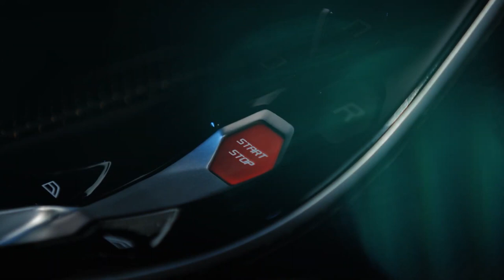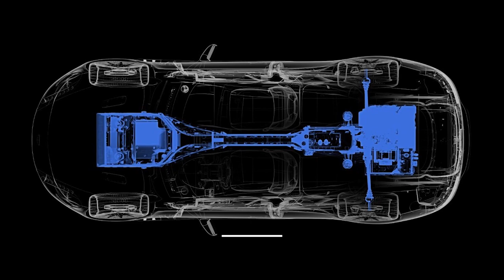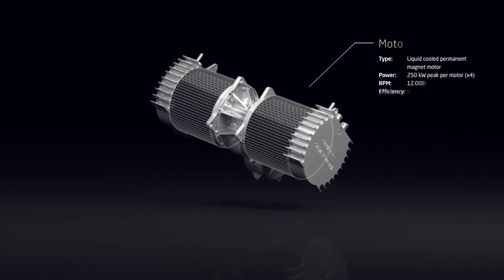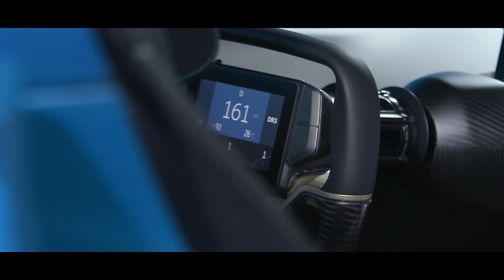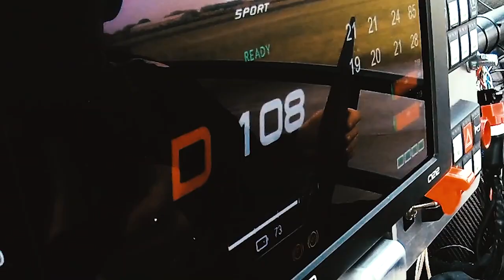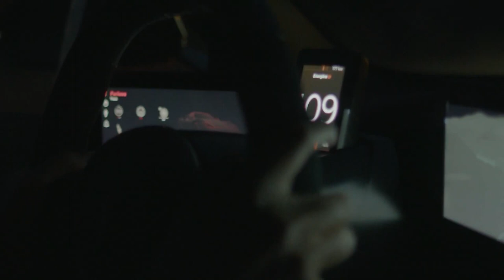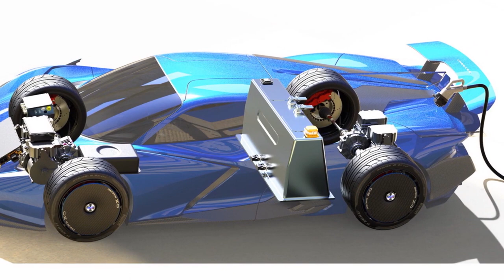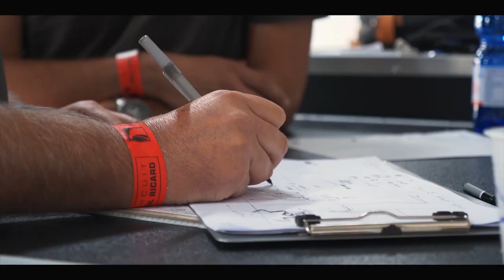10 Most Expensive EVs On The Planet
Crazy Expensive Electric vehicles can cut the total cost of car ownership and slash fuel bills, but this benefit doesn’t matter to some people as they don’t mind paying the premium for something extraordinary and flashier. In light of this, luxury automakers are now releasing a portfolio of luxurious and powerful electric vehicles with new features, faster acceleration, and awe-inspiring price points than ever before.

00:00 - OUTRO

10 | 00:35 - Tesla Roadster Founder Series
The original Tesla Roadster put the automaker on the map of electric
transportation showing that electric vehicles could be carbon conscious and cool. The second-generation Roadster bests its predecessor by adding two small rear seats, significantly more driving range, and a much higher level of performance and features.

09 | 01:32 - Aston Martin Rapide E
Next on the list of the most expensive car on the planet is the Rapide E, the first electric car from Aston Martin. The Rapide E ditched the v12 engine for twin rear motors capable of generating 750 pounds-feet of torque and 604 horsepower. Sitting in the place of the engine, transmission, and fuel tank is the Rapide E's 65.0-kWh battery pack which produces an acceleration of 0 to 60 mph under four seconds and can reach a top speed of 155 mph.

08 | 02:18 - Mercedes-Benz SLS AMG Electric Drive
When it comes to electric vehicles that are hard to come, then Mercedes-
Benz SLS AMG Electric Drive will definitely be on the list. The limited-
edition SLS AMG Electric was ahead of its time as it was unveiled in the
summer of 2013. It is powered by four electric motors and a 60kWh battery which produces 740 horsepower and 738 pounds-feet torque.

07 | 03:10 - Rimac Automobili Concept_One
The Rimac Concept_One is a two-seat high-performance electric car
designed and manufactured in Croatia by Rimac Automobili. The Concept
One is Rimac Automobili’s first electric car and it was the world's fastest
production electric vehicle.

06 | 04:18 - NIO EP9
The NIO EP9 is a Chinese electric-powered, two-seat sports car
manufactured by NIO, assisted by their Formula E racing division. The
name EP9 stands for Electric Performance 9. Just like the Mercedes and
C_One, EP9 has four electric motors, one at each wheel, indirectly cooled
by liquid. It also includes an advanced torque vectoring system that can
adjust the power output to each wheel.

05 | 05:24 - Lotus Evija
The Lotus Evija is a true Lotus in that it elegantly balances stunning
aesthetic forms with innovative design features. At a weight of 3,704
pounds, the Evija is expected to be the lightest electric hypercar to ever
enter production. This accomplishment comes from Lotus’ recent
announcement of new lightweight architecture to support its upcoming
family of electric hypercars, beginning with the Evija.

04 | 06:13 - Pininfarina Battista
The Pininfarina Battista will be the first electric car to roll off the Automobili Pininfarina production line. Having a long history of excellent car design, the Italian-made Battista has the classic looks for a mid-engine supercar despite sporting electric motors and low-mounted batteries. It is powered by a 120kWh battery pack and four electric motors which together produce an impressive 1900 horsepower and 1,659 pounds-feet torque.

03 | 07:04 - Automobili Estrema Fulminea
Automobili Estrema is the newest automaker on the list as the company
has only been founded in 2020. The Fulminea is an Italian hypercar and so
far, the Fulminea fits its bill. According to the automaker, Fulmunea means
lightning fast, so we expect something extraordinary. The supercar was
unveiled in May 2021 and its production run is scheduled for 2023.

02 | 08:08 - Rimac Nevera
The Rimac Nevera is the sibling to the Concept One electric supercar, and
Rimac formally unveiled the Nevera as Concept Two. The lightweight electric vehicle is made of a monocoque carbon fiber body that also serves as part of the housing of its H-shaped battery pack harnessing 120kWh. Each wheel of the Nevera is powered by four electric motors, offering four-wheel drive plus dynamic control.

01 | 09:15 - Aspark Owl
If there is another beast that can compete with the Rimac Nevera, that
would be the Aspark Owl. Aside from costing a fortune, the supercar of the Osaka, Japan-based carmaker is ready to rumble with powers on all
corners. The Owl has the most powerful electric vehicle made and its four
electric motors combine to give an instant Torque of 1,475 pounds-feet with its combined output of electric motors at 1,985 horsepower.

10:28 - OUTRO